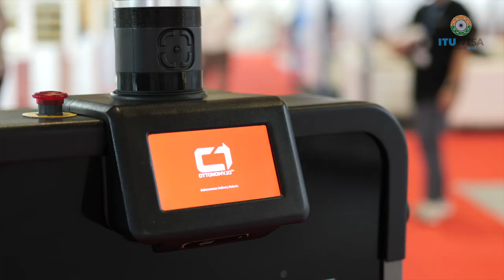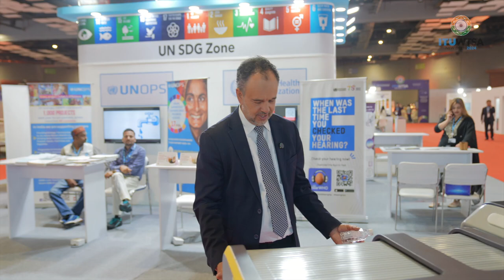ITU INTERVIEWS @ WTSA-24: Ritukar Vijay, Co-Founder & CEO, Ottonomy.io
Interview with Ritukar Vijay, Co-Founder & CEO, Ottonomy.io, at the World Telecommunication Standards Symposium 2024 (WTSA-24) Expo, 14 – 24 October 2024, New Delhi, India.